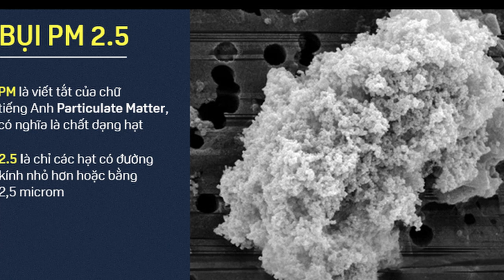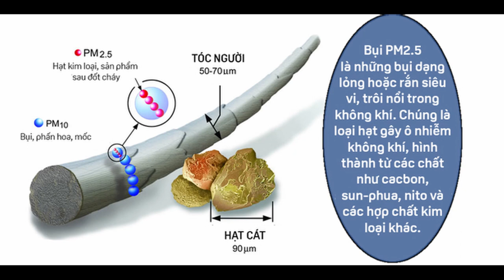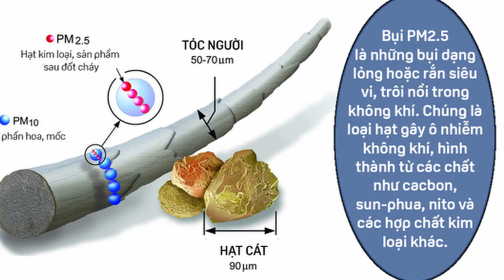Hạt vi nhựa có cả trong nước mưa I môi trường